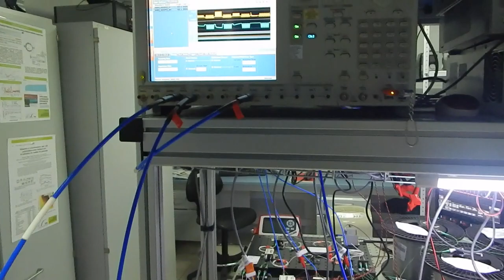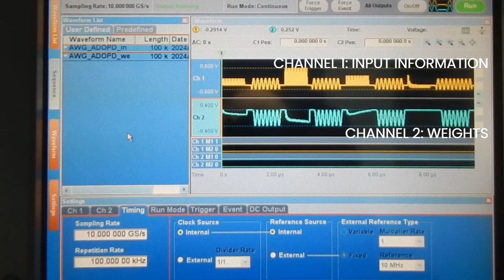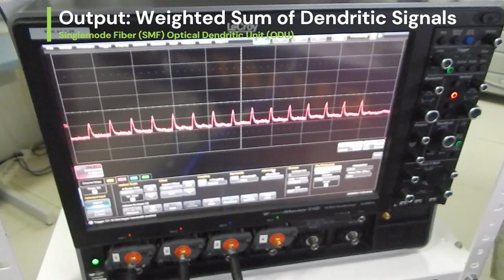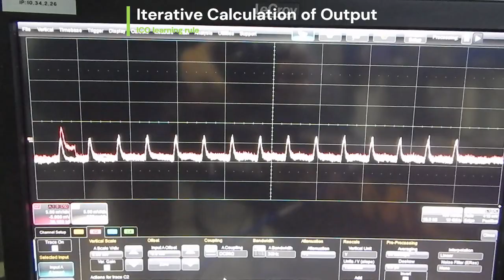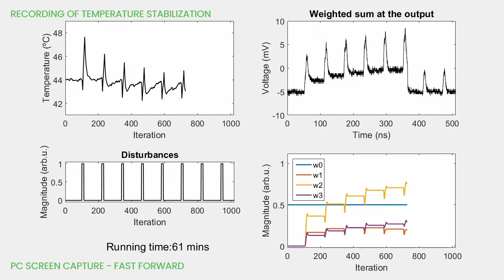ADOPD project - Single-mode fiber optical dendritic unit demonstrator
EC H2020 ADOPD project 899265 Dissemination actions.
1st experimental demonstrator of the ADOPD project. Implementation of an ICO learning rule with a single mode fiber (SMF) optical dendritic unit (ODU) for a temperature stabilization task. The objective is to stabilize a periodically perturbed system parameter, like the temperature. Control is achieved using the ICO learning rule (Hebbian learning), which dynamically updates the plastic weights of the SMF-ODU to stabilize the parameter of interest.